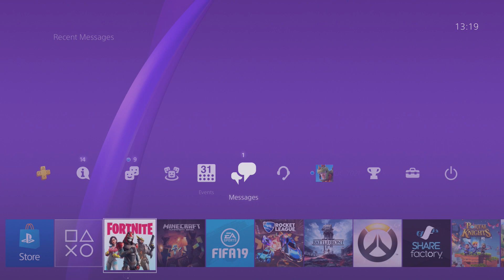**NEW** CLOSE ENCOUNTERS LTM With Fortz YT